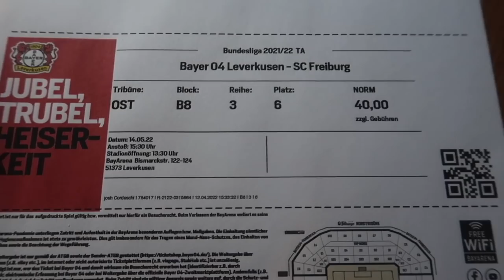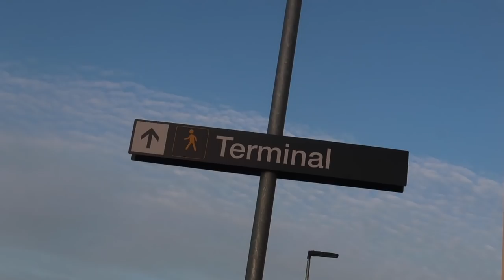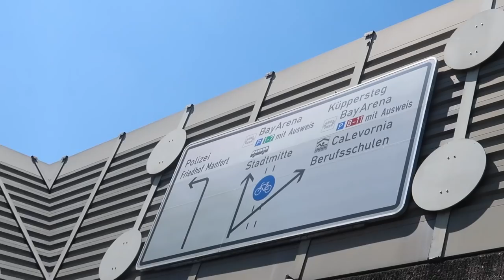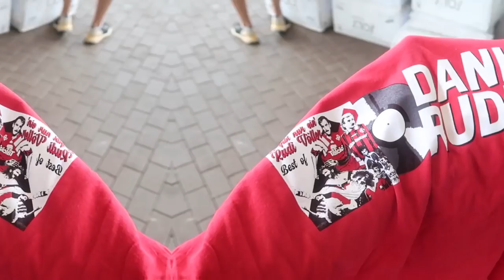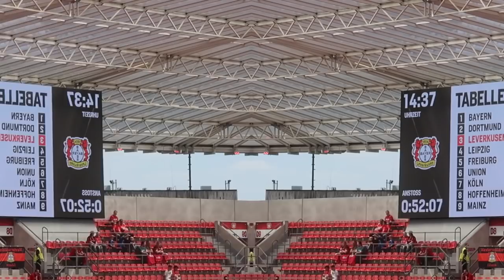WHEREVER the WHEEL LANDS... I TRAVEL to that FOOTBALL CLUB 🌍 ✈️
A wheel decided which football game I visited on the weekend... did it disappoint?